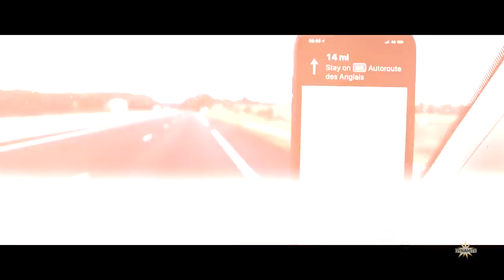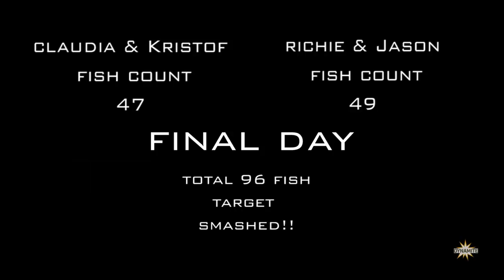Carp Fishing - Dynamite Social Sessions Euro Edition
Join Dynamite's Claudia Darga, Kristof Cuderman, Richie Leat and Jason Mooney as they travel to a stunning lake in France in search of a monster carp. Who will catch the biggest fish?